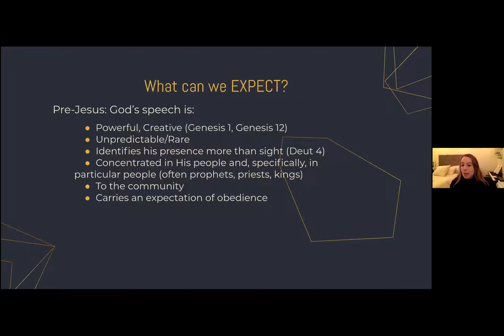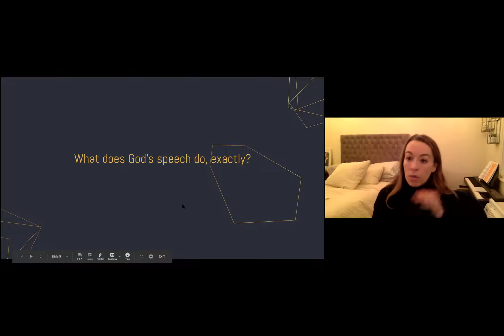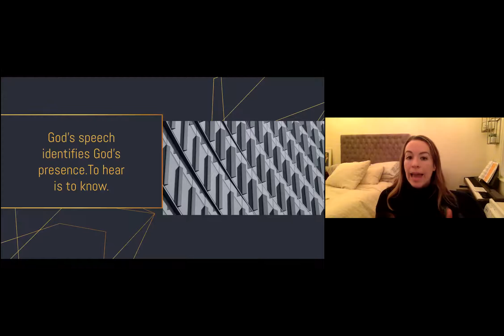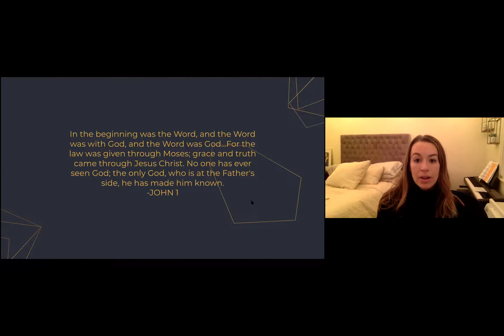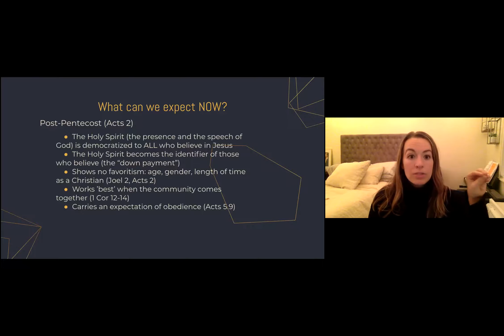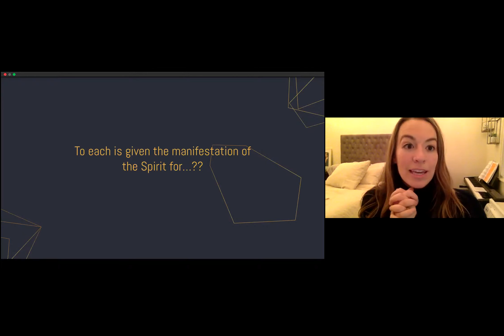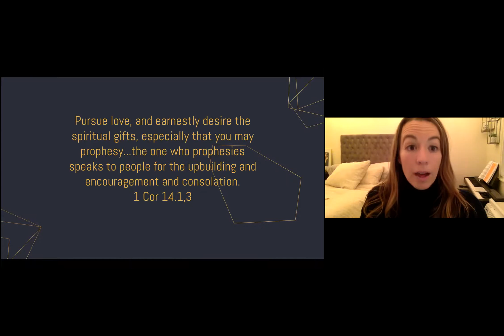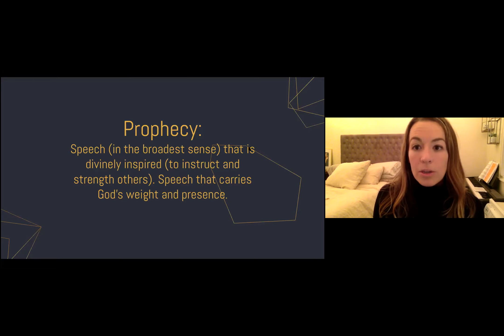2021 Winter Workshop - Hearing from God with Teal Wojcicki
Here's our first Winter Workshop with Teal Wojcicki sharing about Hearing from God!